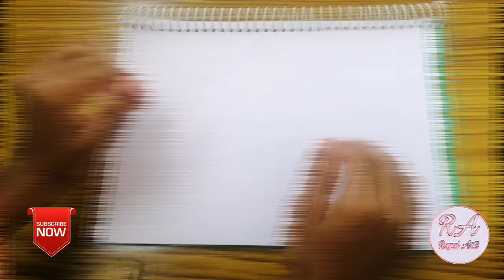Drawing your own Sports Race Car Sketch | Royal Arts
Here you can see the Sports car Drawing

Pencil Drawing Or Pencil Sketch

Song:MusicbyAden-Me & You
Creative Commons-Attribution-Share Alike3.0
Unported

Category:Entertainment